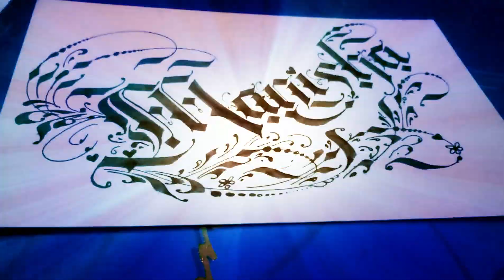Manisha / Floral Gothic / Floral Calligraphy / Creative writing / Rasraj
A happy moment with Parallel pen. Writing a beautiful name Manisha. Hope you enjoy writing. Your like n comment encourages me.
If you wish to see your name in floral design then let me know. Please comment n write your name. I will try to post your name at earliest.